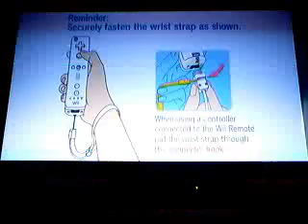Super Paper Mario part 1:Intro!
More servings of long games, coming right up!